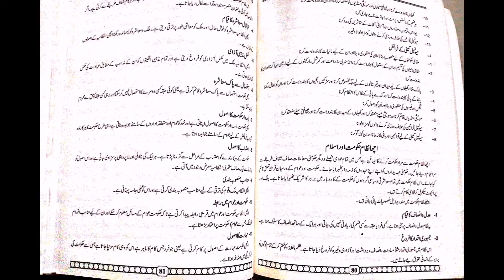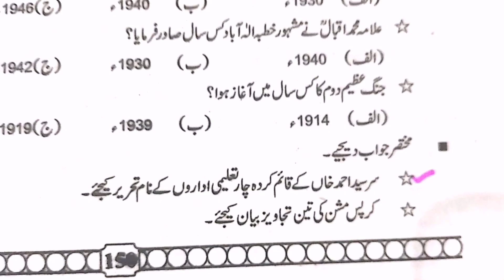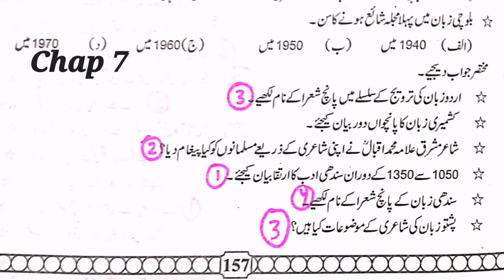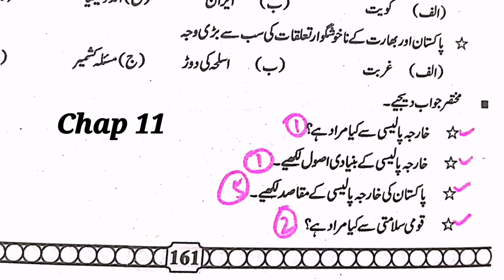Most Repeated Short Questions of Pakistan Studies class 12 According to Smart Syllabus 2021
Hi everyone...Welcome to Accelerate Everyday...This video is about the most important and repeated questions of Pakistan Studies according to last 5 years PAST PAPERS of LAHORE and GUJRANWALA Board according to smart syllabus 2021 ...This video can be very helpful for the students of intermediate. Share this video as much as you can.

I hope this video will be very helpful for you... I will keep on uploading vidoes related to such information based content, paper presentation and study material for Matric intermediate and mdcat students...

Most important long questions of Pakistan Studies class 12 according to smart syllabus 2021 👇👇